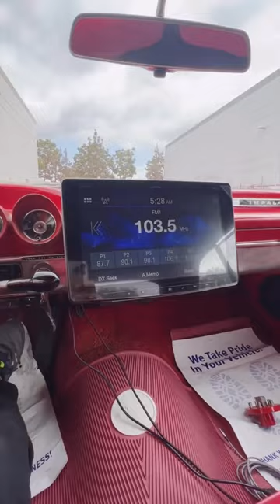1959 Chevy Impala Convertible, on 20x8 Wire wheels chrome with custom paint, wrapped with 245-40-20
1959 Chevy Impala Convertible, on 20x8 Wire wheels chrome with custom paint, wrapped with 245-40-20 @voguetyres red stripe = W

* Top Wheels Hot Deals
* Lowest Price Guarantee
* Hottest Rim Selection
* Fast & Safe Shipping
* No Credit Check Rim Financing
* In-House Rim Experts
* 30+ Years Experience

AudioCityUSA is the world's best consumer wheels and tires store, with over 30 years of experience in e-commerce consulting and Internet sales in the automotive aftermarket wheel industry. You can expect to deal with the Internet's greatest professionals at AudioCityUSA. We offer consumers the lowest prices, unsurpassed service, and the fastest shipping Internet offers.

At AudioCityUSA.com, we pride ourselves on having the largest variety of rim and wheel brands, sizes, and finishes available. From a simple set of standard wheels, to a set of wheels that is completely customized, AudioCityUSA.com has something to fulfill your needs. AudioCityUSA.com has been a proven leader in the wheel and tire industry, and we have a long history of distributing for major wheels and rims manufacturers like Lexani, Asanti, Giovanna, Savini, AC Forged, Rohana, Vossen, Iroc, Niche, Dub, ESR, American Racing, Raceline, TIS, Vision, Rotiform, Forgiato, Wire, Intro, Ferrada, Strada Wheels and Rims and Off-Road Rim Brands like Fuel, XD, Moto Metal, Hostile, Black Rhino, and many others. We carry full manufacturers’ warranties, so you can be assured that the rims and wheels you order will be covered for any manufacturing defects. Our experts have extensive wheel fitment knowledge and will help you decide what rims and wheels will go perfectly with your vehicle.